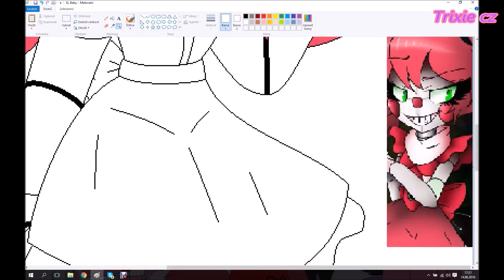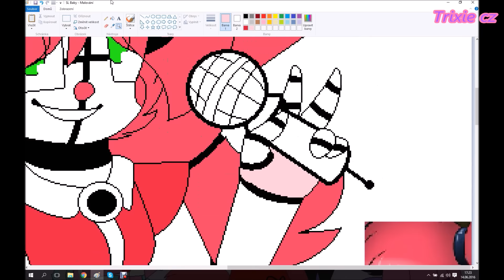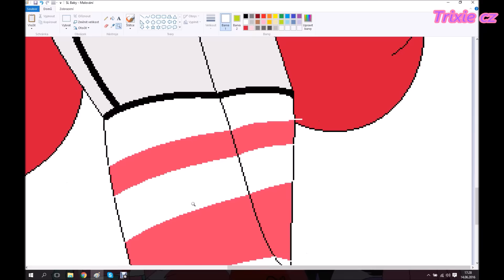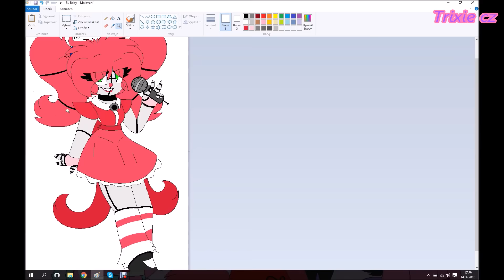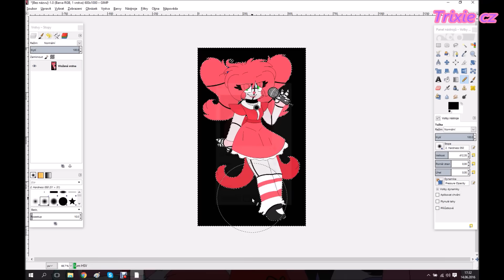Speedpaint - Baby (Sister Location)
Do NOT :  Steal  +  Trace  +  Copy  +  Edit  +  Re-post  +  Re-color
Baby (Sister Location) belongs to : Scott Cawthon
Baby style belongs to : ME

Yeee, I didn't expect that this will look so good o-o
(that background was hard to make omg)

What do you think, I'm good at drawing humans or no? o-o
(just asking)

Song 1 :
ochame kinou (feat. Teto Kasane) - gojimajiP

Song 2 :
"Haven't You Noticed (I'm A Star)" (Remix Cover // Steven Universe) (Adriana Figueroa & VGR)